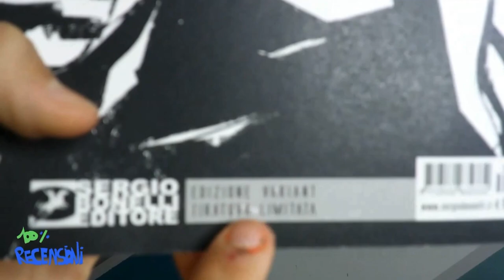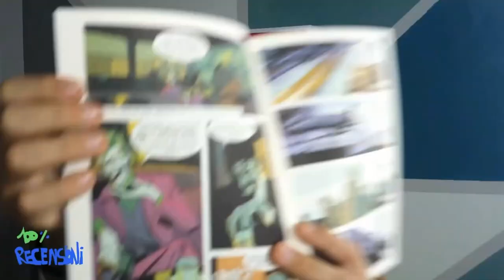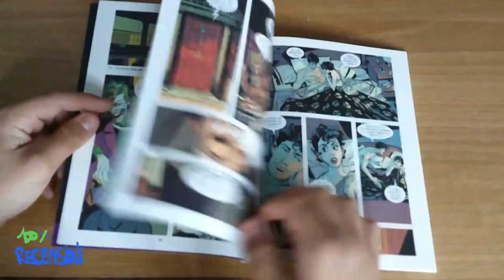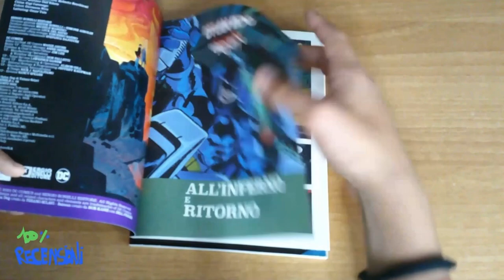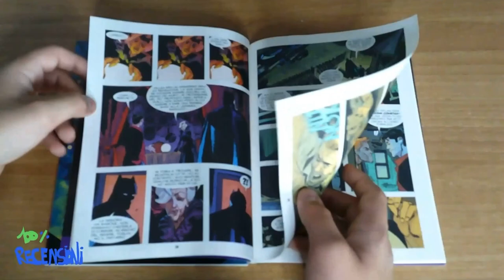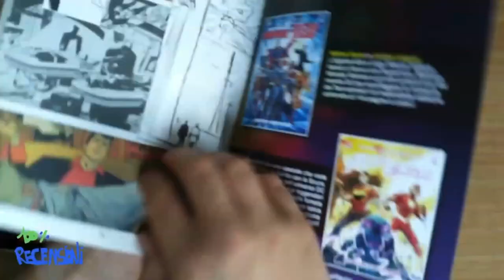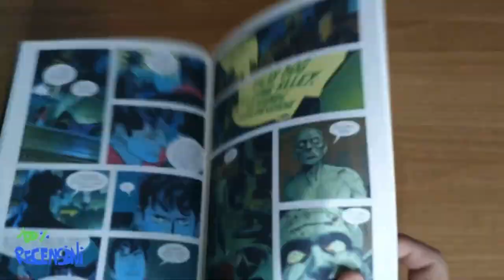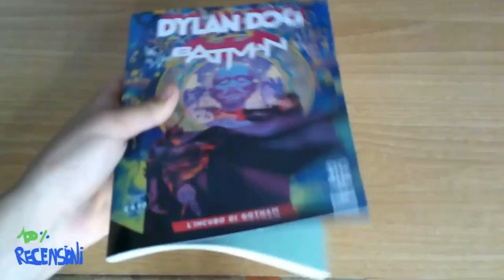100% Recensioni EP.6 - DYLAN DOG E BATMAN: UN FUMETTO FANTASTICO!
Capitoli:

00:00 INTRO
00:41 SIGLA
01:05 SPIEGAZIONE GENERALE
03:31 ALBO 1 - L’OMBRA DEL PIPISTRELLO
06:59 ALBO 2 - ALL’INFERNO E RITORNO
10:47 ALBO 3 - L’INCUBO DI GOTHAM
14:16 OUTRO